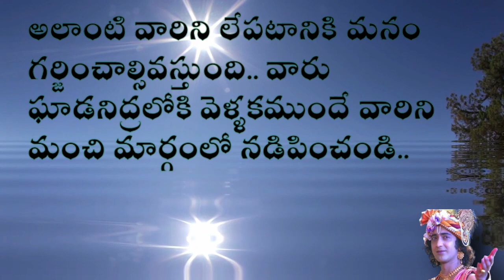Motivational -Telugu-32 ఎదుటివారి తప్పులకు ‘మౌనం’ వహించడం ఆపండి?radhakrishna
Motivational -Telugu-32  ఎదుటివారి తప్పులకు ‘మౌనం’
వహించడం ఆపండి..?